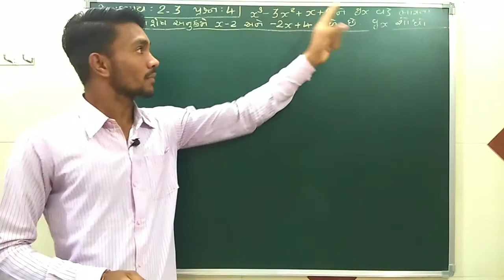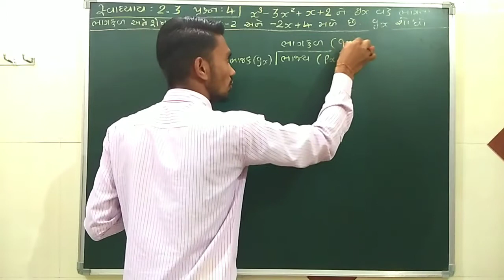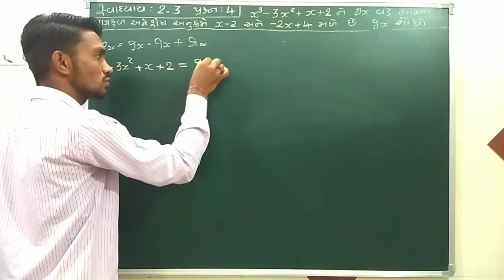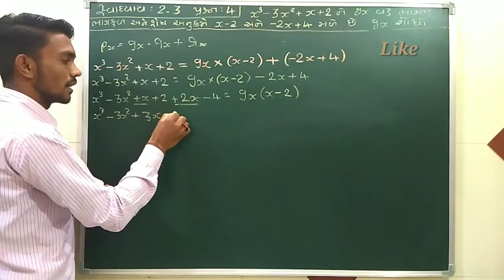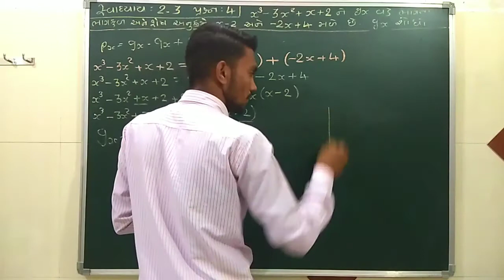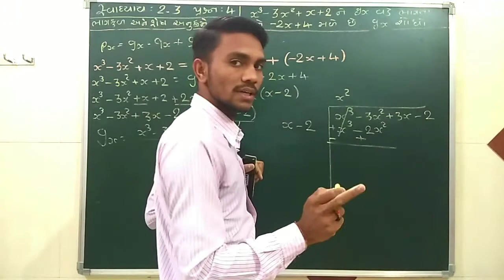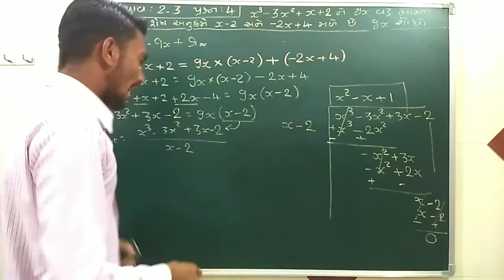પ્રકરણ - 2 સ્વાધ્યાય 2.3 પ્રશ્ન :- 4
ના દાખલાની સંપૂર્ણ સમજૂતી ગુજરાતીમાં